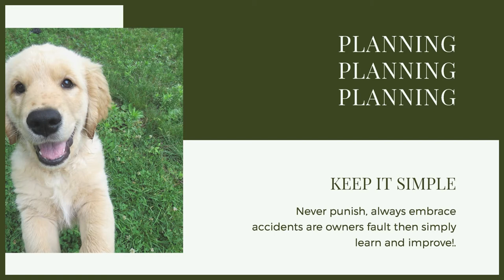How To Potty Train Your BOXER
How To Potty Train Your BOXER. Puppy training a Boxer can be hard. One thing you want to get right straight away is potty training. Today you can learn how to Potty train your Boxer.

These videos are made and aimed at adults in a stage of their life to purchase or adopt a dog, we want to help them choose the right breed and become excellent canine leaders to help end the number of dogs that end up in shelters.